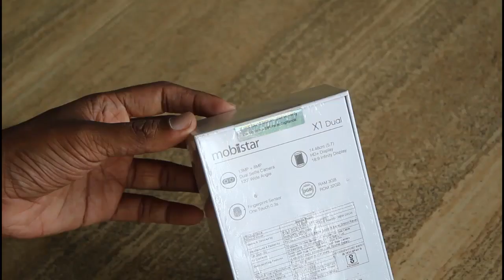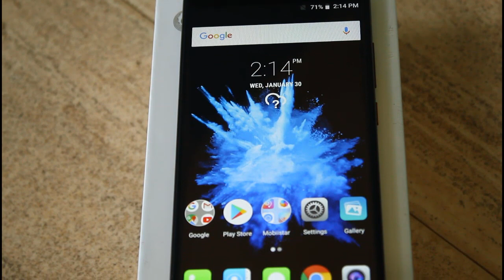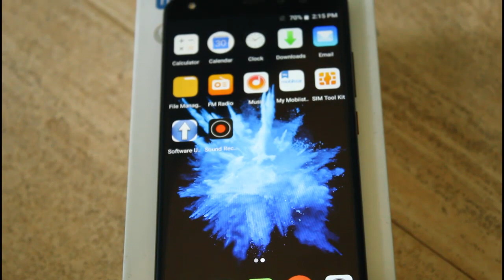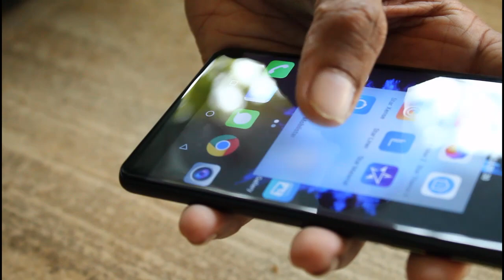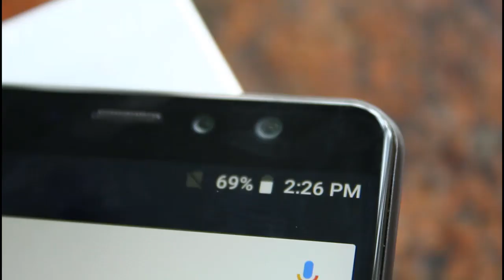Best Budget Smartphone Mobiistar X1 Dual unboxing &review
Product information
OSAndroidTM 8.1RAM3 GBItem Weight399 gProduct Dimensions15 x 7 x 0.7 cmBatteries:1 A batteries required.Item model numberX1 DUALConnectivity technologies4G VoLTESpecial featuresPrimary Camera 13MP Face beauty 7 level auto, Night mode function (more detail, low noise), HDR capture, Panorama, Professional mode, PDAF (faster auto focus with 0.3s), Selfie Camera 13MP + 8MP 13MP+8MP Wide Angle (120 degree for group selfie) Selfie Camera, 7 Level Beauty mode, Expandable (Micro SD) 128GBColourblackBattery Power Rating3000 milliampere_hour

ഈ വീഡിയോ കുറിച്ചുള്ള നിങ്ങളുടെ അഭിപ്രായം പറയുക.

1. .Join me on social media.